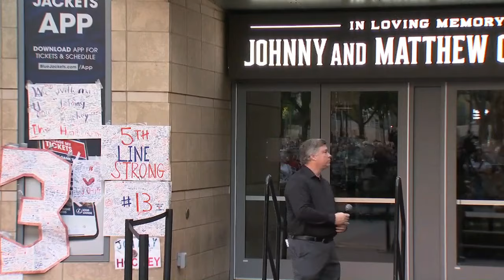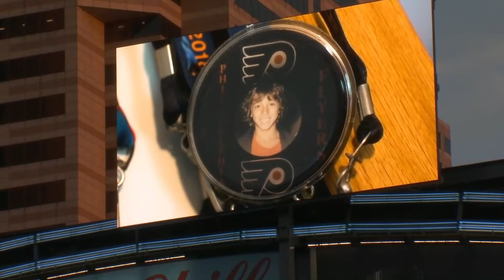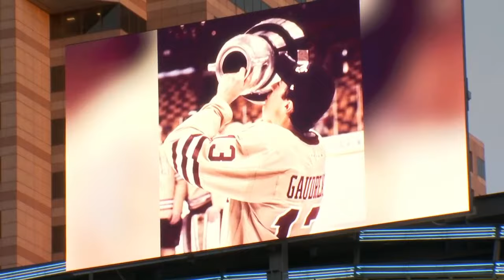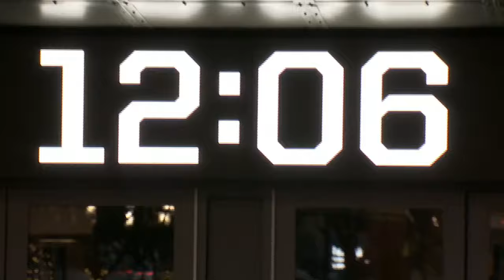Vigil held for Gaudreau brothers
The Columbus Blue Jackets honored the lives of Johnny and Matthew Gaudreau with a candlelight vigil